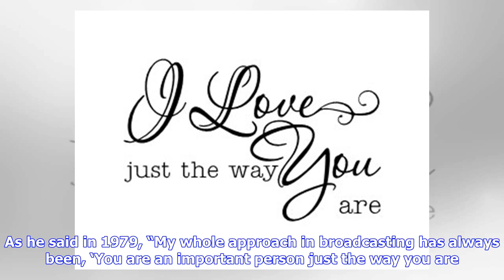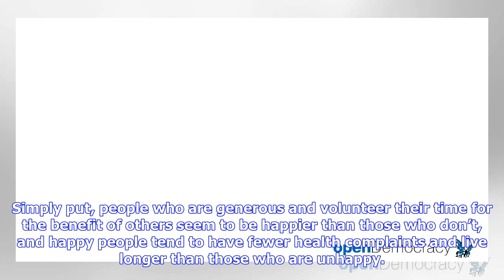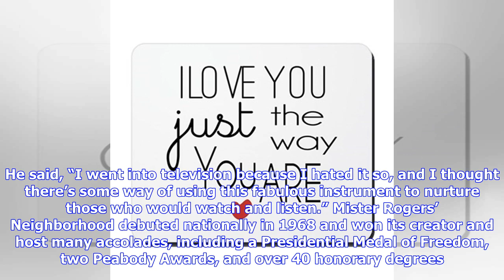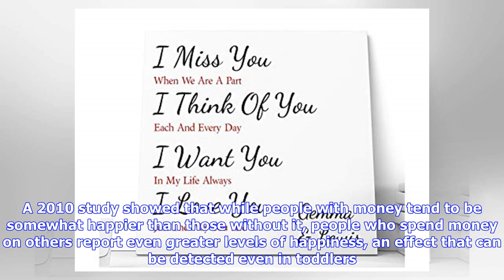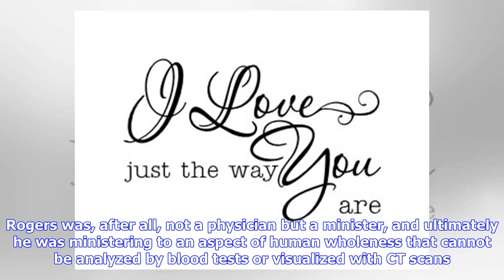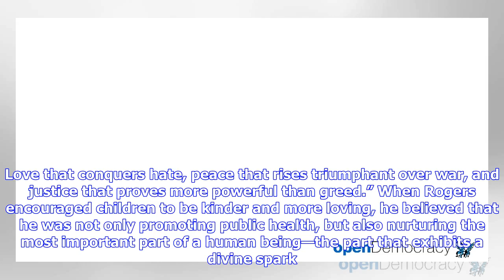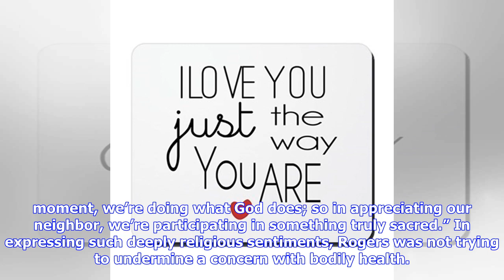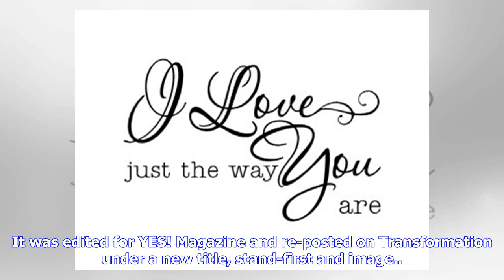I love you just the way you are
Credit: Flickr/Ron Mader. CC BY-SA 2.0. The release of the Mister Rogers documentary Won’t You Be My Neighbor? calls to mind the essential message of Rogers’ long-running children’s program in the USA, Mister Rogers’ Neighborhood. Fred McFeely Rogers, who died in 2003, was also an ordained Presbyterian minister. Over the course of three decades on public broadcasting, he brought to millions of children what his faith’s General Assembly referred to as “unconditional love.” In preaching love, Roge...